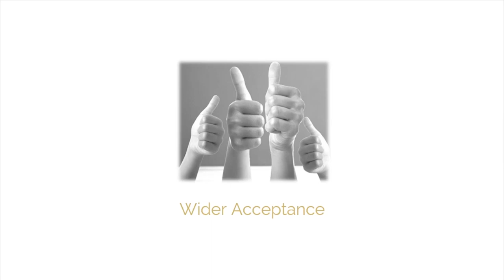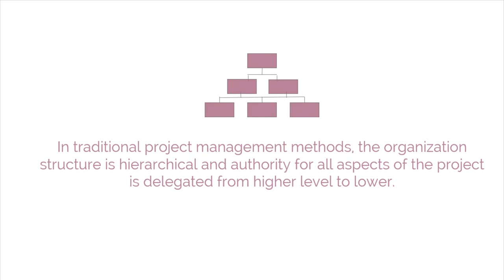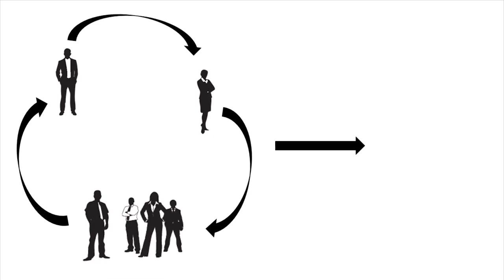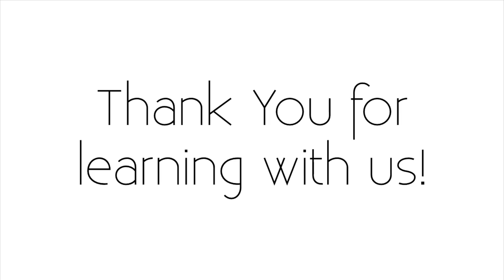Traditional method of project management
Scrum vs Traditional Project Management is the Eighth Module of the Organizations Chapter. This section explains the key differences and advantages of the Scrum model in relation to the traditional Waterfall model of project management.